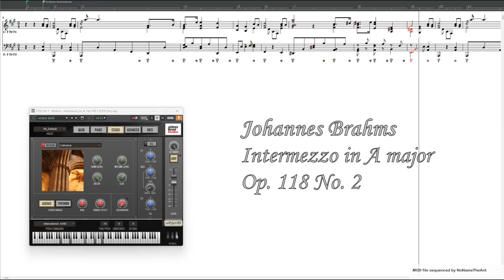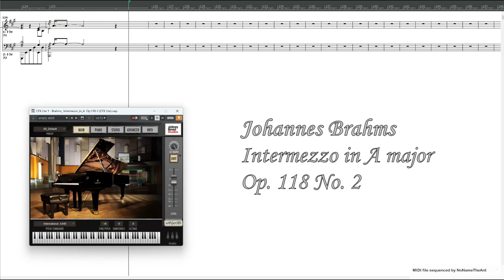Johannes Brahms (ブラームス): Intermezzo in A major 間奏曲イ長調 MIDIファイル演奏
Brahms: Intermezzo in A major (from Six Pieces for Piano) (Op.118-2)

NHK総合の深夜放送でよく流れてくるあの曲のピアノの原曲を打ち込んでみました。
今回もIMSLPに掲載されている楽譜を使用したのですが、ダンパーペダルの指示がまったくないスコアのほうを参照してしまい、サスティンは手探りの自己流の打ち込みになってしまったのでうまくいったかどうか分からないです。

Again, I used a score from IMSLP. However, I didn't look carefully and chose a score without damper pedal instructions.I entered the sustain pedal messages in Cakewalk according to my own feeling, so I'm not certain if it was ok or not.